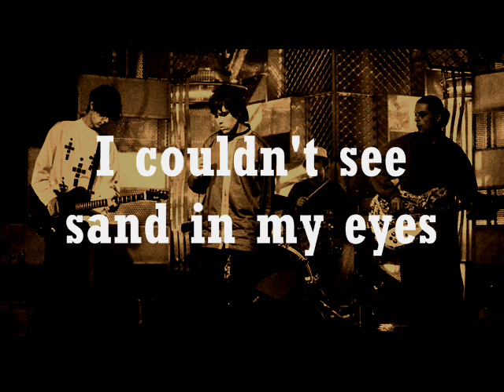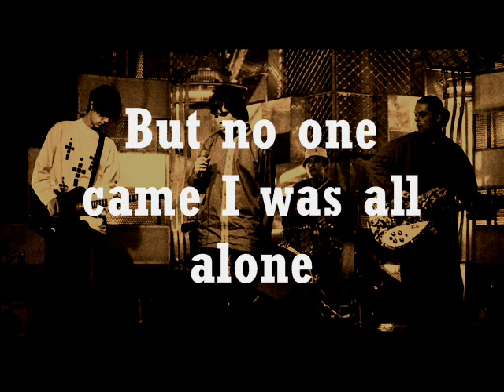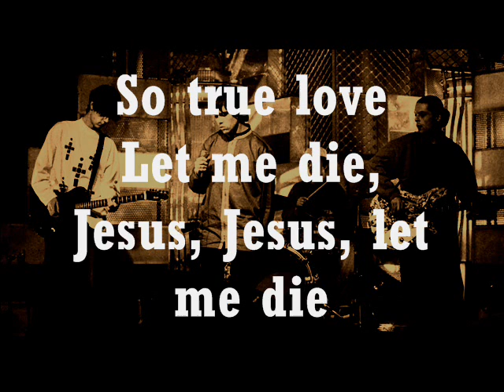The Stone Roses-Pearl Bastard (with lyrics)